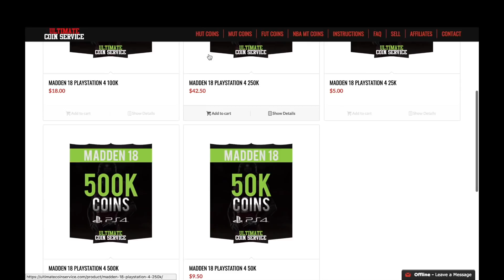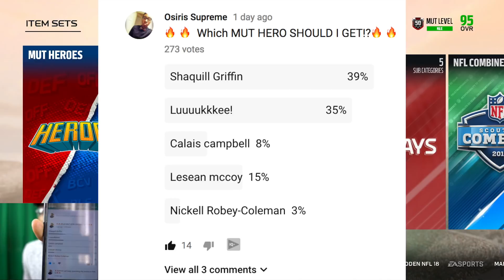MUT HEROES SERIES 2! PACK OPENING PLUS HOW I MADE COINS! MADDEN 18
Today EA updated the MUT Heroes program by adding new players, sets, solos, and objectives. As a reminder, MUT Heroes are players who have a "Super Power", which means that one of their ratings has been boosted. For example, Calais Campbell's super power is Block Shedding (he has 98 BKS). For more info on what the MUT Heroes Program is, read our original article here.

 Here's a quick overview of the expansion:

Players
EA added a new 96 OVR Ultimate Hero for each team. You can see all of the new Ultimate Heroes and their full ratings below:

 Offense

David Andrews (RBK)
Derek Carr (TOR)
Anthony Castonzo (PBK)
Laurent Duvernay-Tardif (RBK)
Ezekiel Elliott (CAR)
Josh Gordon (SPC)
Case Keenum (PAC)
Kyle Long (RBK)
LeSean McCoy (ELU)
Roosevelt Nix (TRK)
Matt Ryan (TAS)
Demaryius Thomas (RLS)
Michael Thomas (CTH)
Chris Thompson (JKM)
Rick Wagner (PBK)
Delanie Walker (CIT)
Defense

Antoine Bethea (MCV)
Nigel Bradham (TAK)
DeForest Buckner (PUR)
Calais Campbell (BKS)
Demario Davis (PRC)
Carlos Dunlap (FNM)
Shaquill Griffin (ZCV)
Melvin Ingram (FNM)
Janoris Jenkins (MCV)
Reshad Jones (POW)
Luke Kuechly (PRC)
Clay Matthews (PWM)
Gerald McCoy (BKS)
Whitney Mercilus (PWM)
Nickell Roby-Coleman (PRS)
Eric Weddle (ZCV)
In addition to Ultimate Heroes, each team has a Hero and a Sidekick. You can see all of the new items in the Muthead Database.

Sets
There are 35 Series 2 sets. Here's how they work:

 Series 2 Hero Exchange: Add any 90 OVR Series 2 Hero for nine random 84 OVR Seris 2 Sidekicks
Series 2 Sidekick to Hero Upgrade: Add any (11x) 84 OVR Series 2 Sidekicks for your choice of any 90 OVR Series 2 Hero.
Series 1 Ultimate Hero Exchange: Add any 91 OVR Series 1 Ultimate Hero for your choice of any 90 OVR Seris 2 Hero.
32 Ultimate Heroes (one for each team): Each of these sets requires (1x) Elite Token, (1x) Heroes Series 2 item, and (24x) Wildcard Heroes Series 2 Sidekicks
Solos
There are 2 new solo challenge sequences (one for offense and one for defense). Each sequence is 16 challenges and will reward you with 38,250 coins, 7 NAT Series 2 Sidekick Packs, and 1 NAT Series 2 Hero Fantasy Pack.

Objectives
Here is the MUT Heroes Series 2 Objectives List:

Complete 4 Ultimate Hero 2 Sets - 25,000 coins
Complete 8 Ultimate Hero 2 Sets - 50,000 coins
Complete 16 Ultimate Hero 2 Sets - 175,000 coins
Complete 32 Ultimate Hero 2 Sets - 250,000 coins
Completing the entire objective list rewards you with another 500k coins.

See stunning new stadium exteriors surrounded by vast cityscapes and watch the spectacle of NFL game day come to life in our most photorealistic game to date. All-new firework displays, player run-outs and stunning weather elements deliver Madden like you've never seen it.

MUT SQUADS Team up with friends and conquer the gridiron.

Lead two friends to victory in this all-new online team play experience by selecting roles on the field and merging each players' Ultimate Team line ups of current NFL stars and legends to play cooperatively vs. other players.

PLAY NOW LIVE! Play the best real-world NFL match ups each week!

Take the field with your favorite team or play the best weekly matchup using live updates containing the latest rosters, custom commentary and up-to-date stats from NFL.com then continue your season all the way to the Super Bowl from Play Now.

GAMEPLAY
Target Passing: For the first time ever, throw to who you want, in the exact spot on the field with all-new Target Passing, giving you, ultimate control over where the ball is thrown.

Play Styles: Play the game you want by selecting from three new and unique play styles catering each match up to your specifications:

Arcade - Action- packed excitement filled with spectacular plays and scoring with limited penalties.
Simulation - True to player and team ratings using authentic NFL rules and gameplay.
Competitive - Your stick skills are key -- earn big rewards for your skill or receive bigger penalties.
Coverage Assignment: Know your job in pass coverage with an on-screen, real-time UI system informing you of your coverage assignment in pass defense.

Coach Adjustments: Customize the AI to fit your game plan and make situational changes to your strategy on the fly as the game demands it.